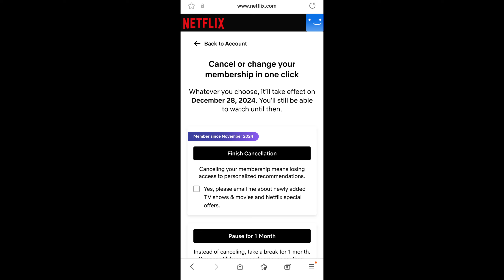How To Cancel Netflix Subscription | How To Stop Auto Payments on Netflix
how to cancel subscription in Netflix
steps to cancel Netflix subscription
guide to ending Netflix membership
how to stop Netflix auto-renewal
cancel Netflix plan quickly
terminate your Netflix account subscription
how to manage Netflix subscriptions
Netflix cancellation process explained
how to unsubscribe from Netflix
end Netflix billing cycle easily